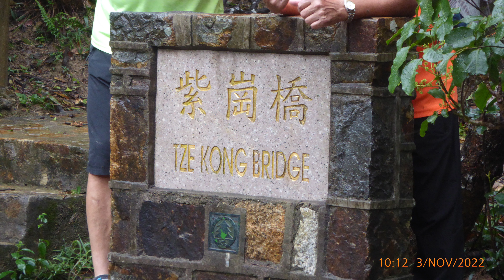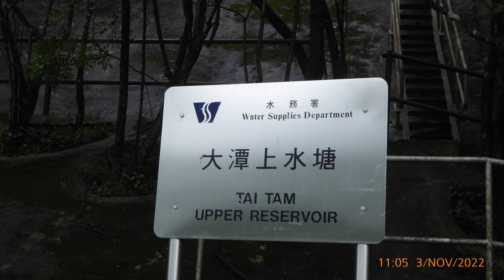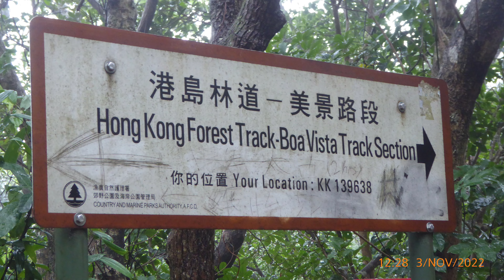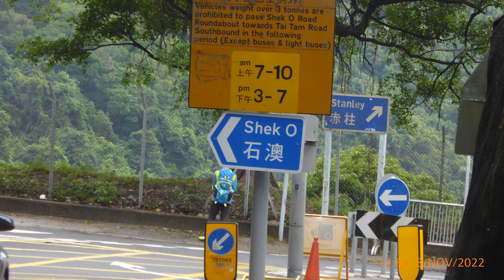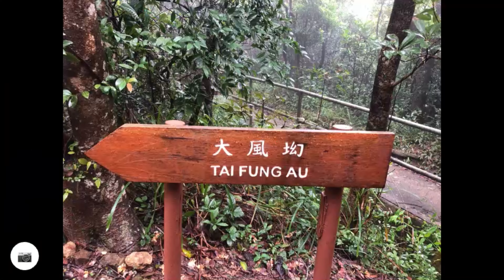淺水灣道 海灘道 南灣道 南灣坊 淺水灣坳 紫崗橋 衛徑1段 大潭西引水道 大潭副水塘 大潭上水塘 港島林益 野豬徑 五路坳 大潭峽 猛鬼橋 柏架山下引水道 峰華村 翡翠道 環翠村 20221103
淺水灣道 海灘道 南灣道 南灣坊 淺水灣坳 紫崗橋 衛徑1段 大潭西引水道 大潭副水塘 大潭上水塘 港島林益 野豬徑 五路坳 大潭峽 猛鬼橋 柏架山下引水道 峰華村 翡翠道 環翠村 柴灣 20221103 (悠遊一族)(浪子心聲)